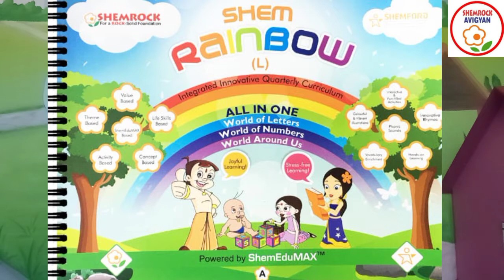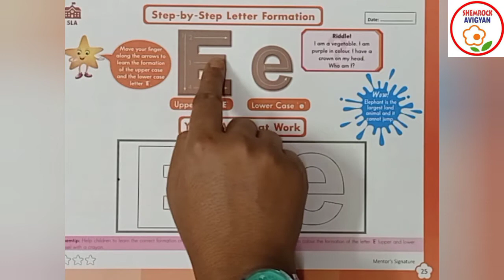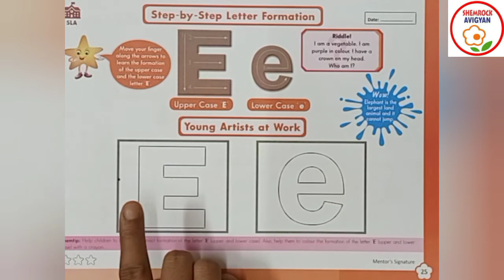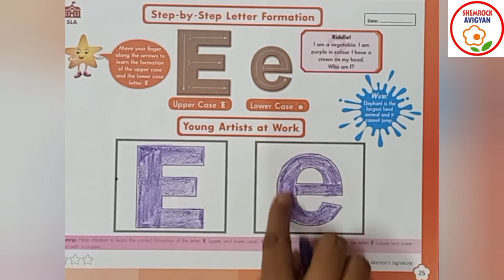ShemLessons (Rainbow Quarter III-25)